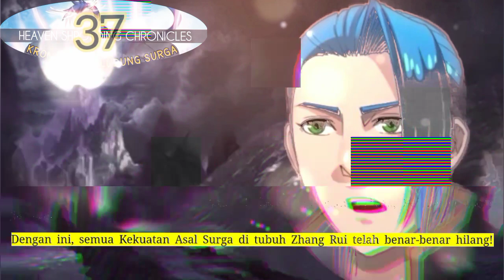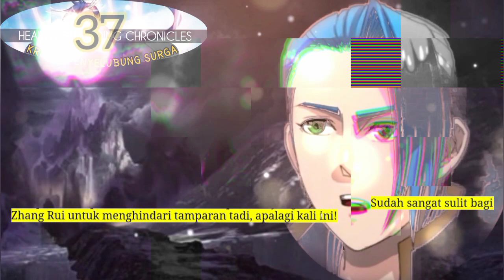Kronik Penyelubung Surga season 37